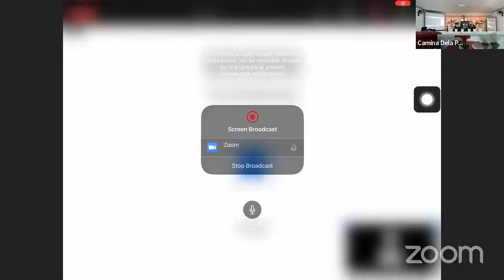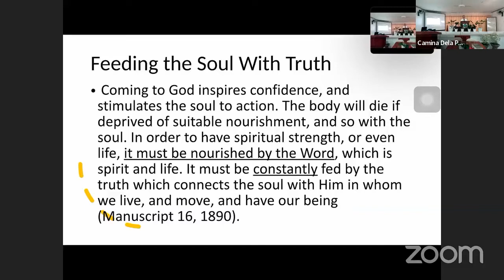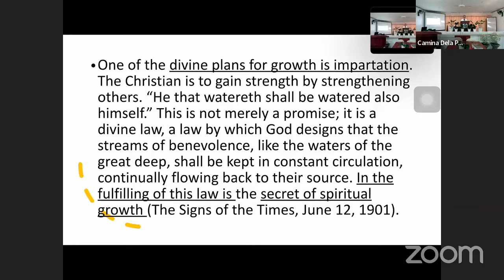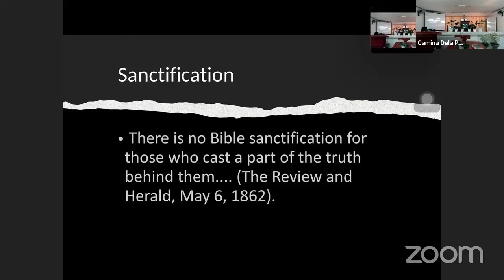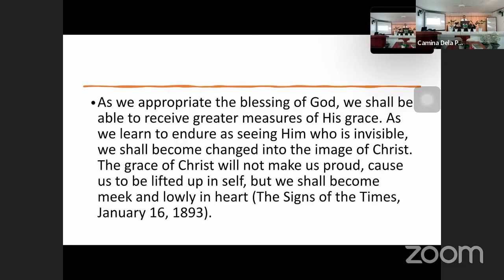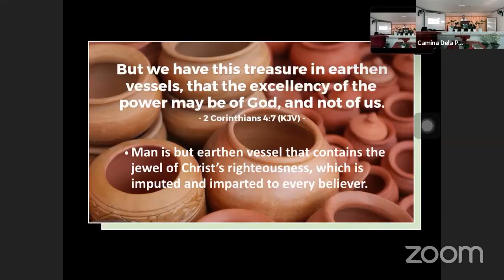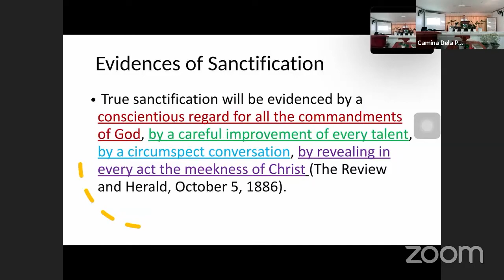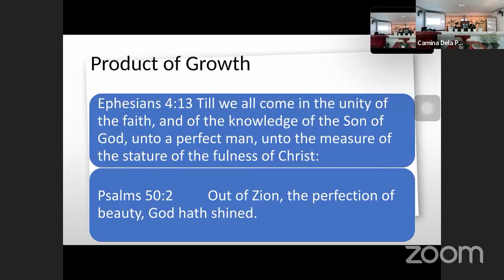Divine Law of Impartation[English-Filipino]